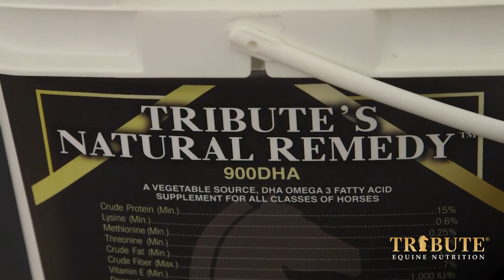Tribute Natural Remedy at Big Dee's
A purely vegetable-sourced DHA, Omega-3 and Omega-6 fatty acid supplement for all classes of horses, including breeding stallions. Both DHA and Omega-3's have been clinically researched to effectively improve fertility and potency in stallions, reduce allergic inflammation post-exercise, as well as enhance immune and circulatory functions.